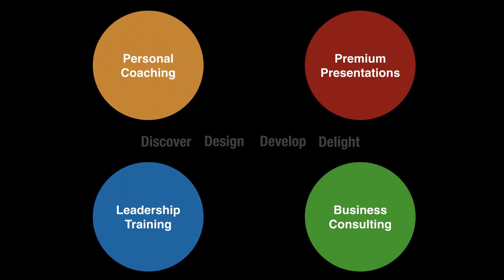Treasurex Melchior - TKCC Advert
Who we are, what we do & how we do